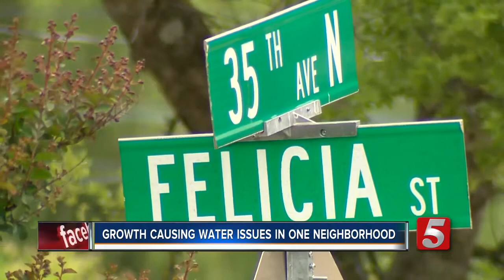Development Causes Flooding In Nashville Neighborhood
People living in a Nashville neighborhood on 35th Avenue North are complaining of development with any infrastructure growth.